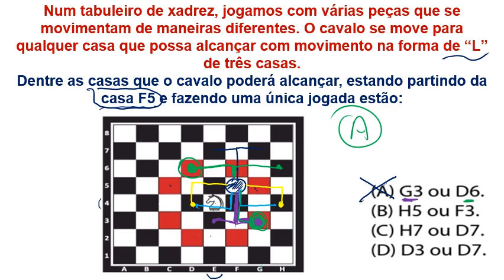JÁ FEZ O "L"?? MUITOS NÃO FIZERAM!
VOCÊ, TAMBÉM, PODE CLICAR EM 'SEJA MEMBRO' E ESCOLHER SEU PLANO.

NOSSO PIX É O E-MAIL